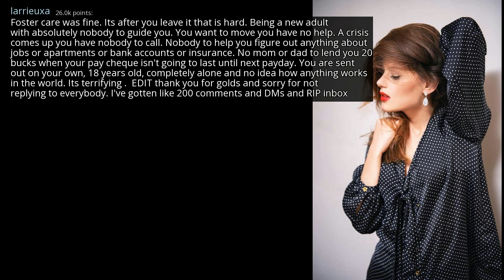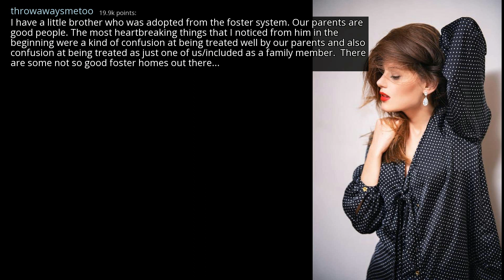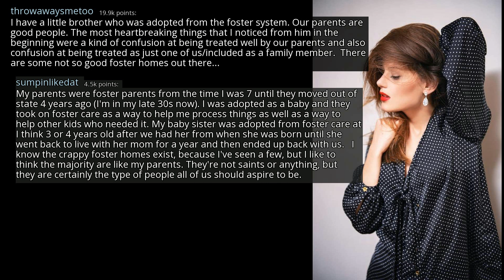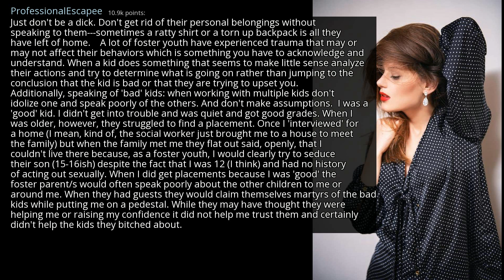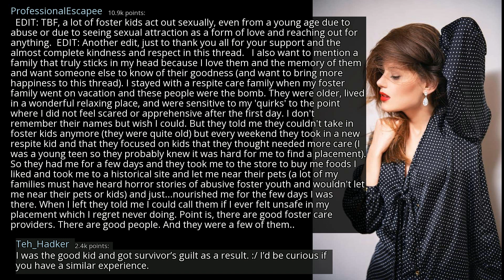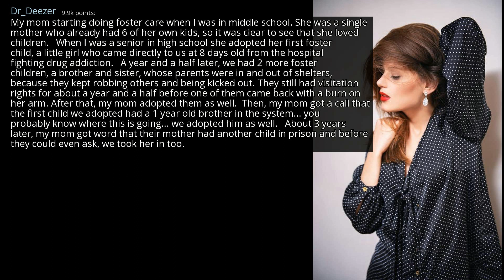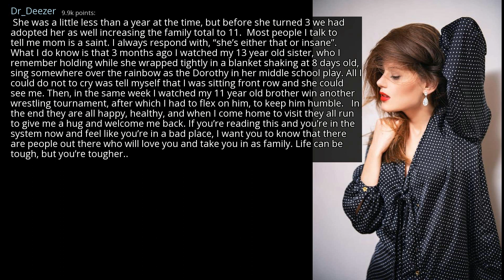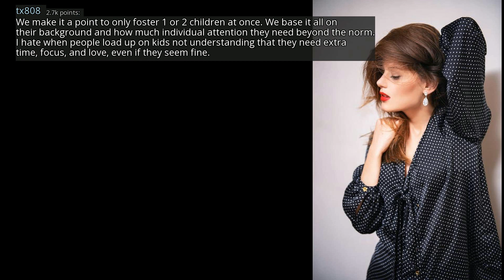Those who have been or currently are in the Foster Care System, what do you wish people knew?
r/AskReddit
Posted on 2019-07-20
0:00-2:46 [No Copyright Music] Chill LoFi Hip Hop Beat FREE (Copyright Free) Music LAKEY INSPIRED
2:46-6:26 [No Copyright Music] Chill LoFi Hip-Hop Beat FREE (Copyright Free) Music LAKEY INSPIRED
6:26-9:24 [No Copyright Music] At The Crib - Chill FREE Hip Hop Instrumental (Copyright Free) Background Music
9:24-12:45 [No Copyright Music] JazzHop - Chill Lofi Hip Hop Instrumental (Copyright Free) Chillhop Music